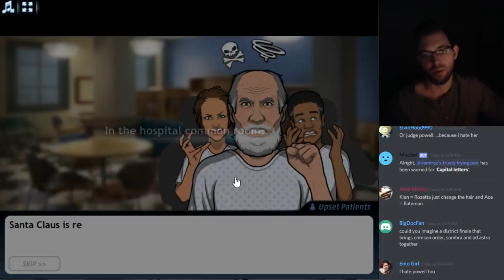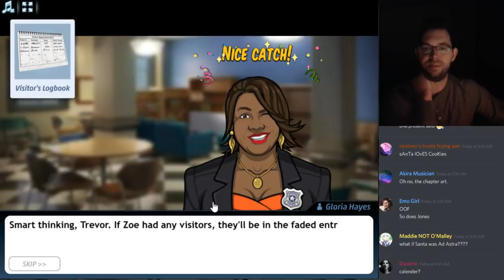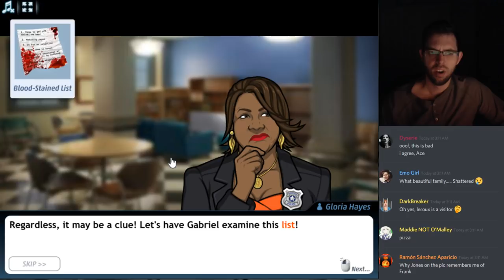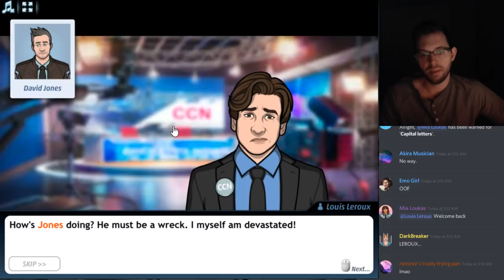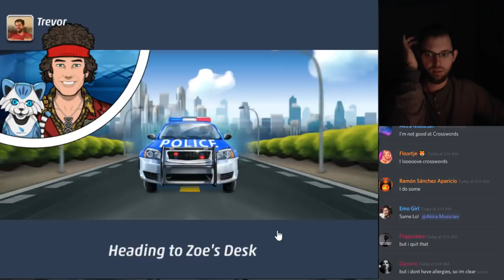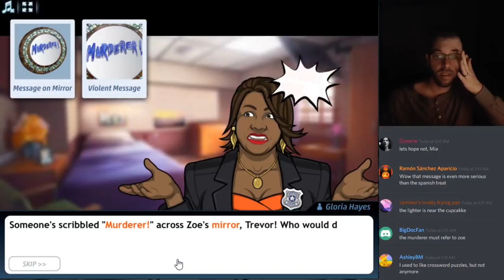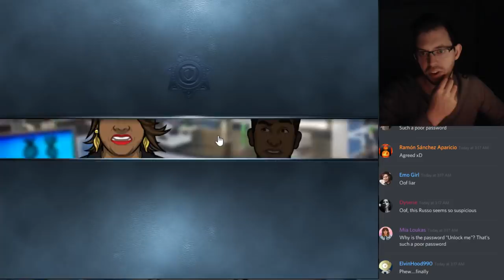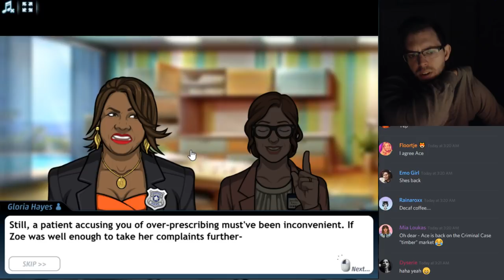Criminal Case: The Conspiracy Case #52 - Head Case Chapter 2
A murder behind the walls of the Grimsborough Psychiatric Hospital pushes the team’s sanity to the limit! Can you wrap your head around the clues and put a stop to the madness?